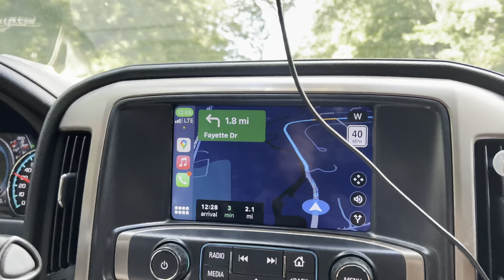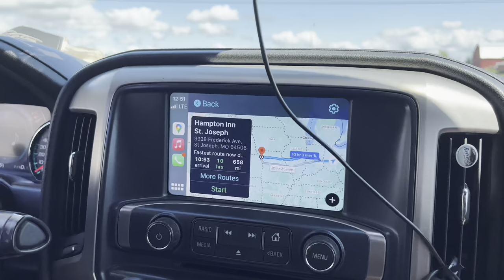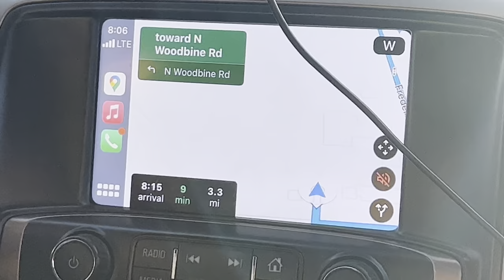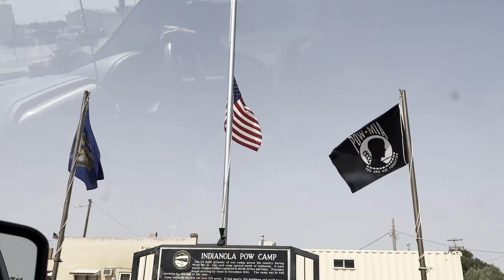Epic 5 Cab Over Buy!! Pulling from the Pasture.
In this episode of iron city garage Pete leaves from Pittsburgh to go out west to pick up 5 ford cab overs that are stuck on a pasture. This is part 1 of a 4 part series of picking out west. Be on the look out for the rest of the videos to come!

While you are there toss us a like and a comment all comments are read most are replied too. We love hearing from everyone so drop down below what you like or want to see more of!